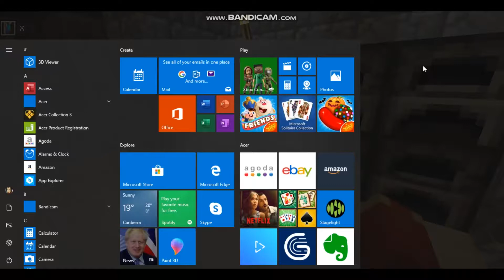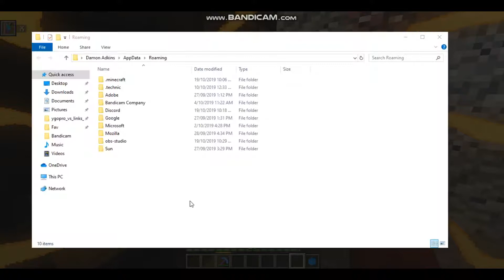Minecraft Heroes Expansion Mod How To Make The Infinity Gaunlet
Hey guy's i hope you are all having a great day, I hope you all will enjoy this video. I had a lot of fun recording this so I hope you all will enjoy it.

If you guy's Want to add me On Social Media I only Have Twitter So Here is the link